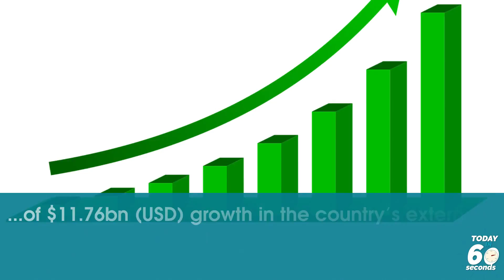Today in 60secs 12-07-2018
Nigeria's external loan commitment has grown by 114%...& the Nigerian National Petroleum Corporation has sealed an agreement with the Shell Petrolouem Development Company on 7 critical gas development projects...